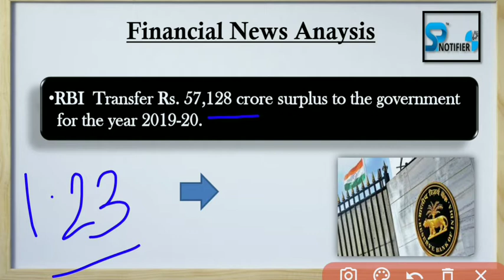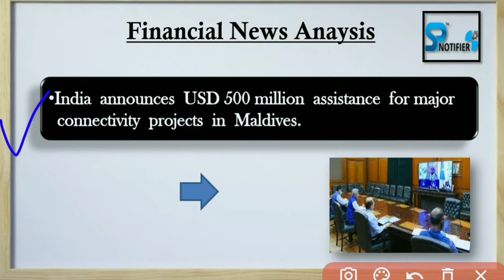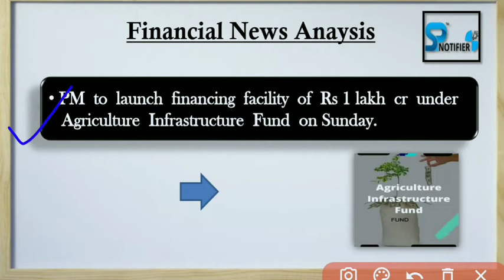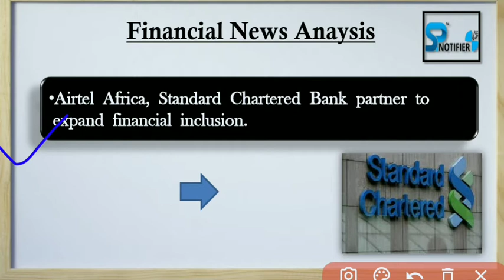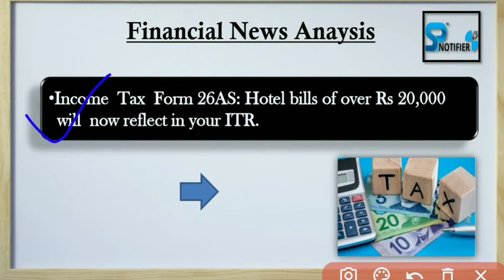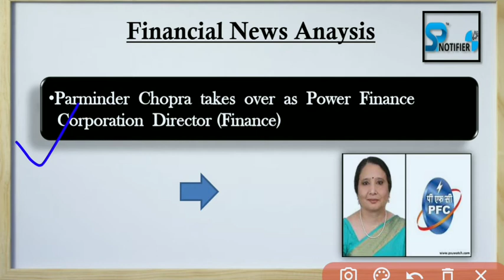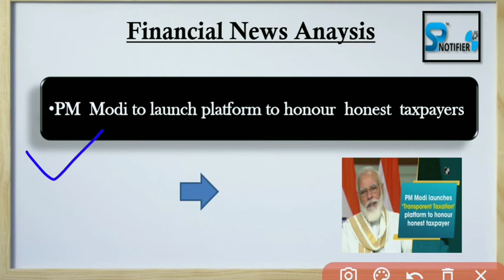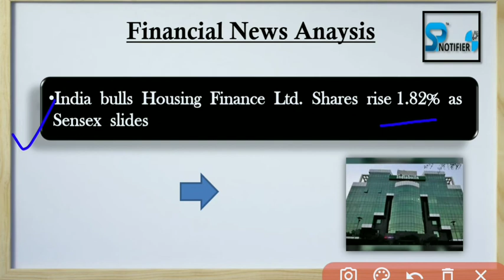Financial News | Weekly Analysis | August 10 - 15, 2020 | Finance Awareness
*WEEKLY FINANCIAL NEWS : August 10 - August 15, 2020 *

*Q. What is Banking & Finance Awareness and why are they important?*

A. Banking & Finance Awareness deal with the knowledge of current affairs in banking & finance sector. This general knowledge is very crucial to ace several competitive and recruitment exams including SBI, IBPS, RBI, NABARD, etc..in India.

*Q. Where can I learn more about Banking & Finance related concepts?*

*Q. Banking & Finance Quiz*

*1. Holidays are provided in banks according to which act? *
Banking Regulation Act

*2. What does money laundering mean?
Converting money that is obtained illegally to make it appear that it originated from legitimate sources.

*3. Which of the institutions can issue paper notes in India?
RBI - Reserve Bank of India

*4. Banking Awareness & Financial Awareness Syllabus for Recruitment Exams in India:*

Indian & International Finance System
Banking Concepts
Important Bank & Finance Acts
History of Banking in India
Banking and Financial Committees in India
Currency
RBI Act, 1934
Banking and Financial Reforms in India
Financial Market in India
Inflation Banking regulations act,1949
Financial Institutions in India
Money & Capital Marketing
Money Laundering & Anti-Money Laundering
Overview of Companies (Amendment) Act, 2017
Functions of Banks
Credit & Debit
Green Banking
Amendments in FDI Policy, 2018
Types of  Bank Accounts
International Financial Institutions
Financial Inclusion
Financial Resolution and Deposit Insurance Bill 2017
Types of Loans
Basics of Bond and their Types & Features
Reverse Mortgage Loan
Foreign Exchange Regulation Act (FERA)
Types of Mortgages
Mutual Funds
Bank Credit Operations
Prevention of Money Laundering Act 2002
Types of Cheque & Cards
LIBOR & MIBOR
Cash Management Services Business of Banking Companies in Banking Regulation Act, 1949
Foreign Banks in India
SWIFT Codes for banks
CIBIL
Employee Provident Fund and Miscellaneous Provisions Act, 1952
Fund Transfer Services
Types of Foreign Accounts
Bombay Stock Exchange (BSE)
Insolvency and Bankruptcy Code, 2016
Structure of Banking Industry
National Stock Exchange (NSE)
NPA and SARFAESI Act, 2002
Nationalised Banks
Bancassurance
Banking Ombudsman
Public Sector Banks
Indian Financial System
Non-Performing Assets (NPA)
Principles of Insurance
History of Indian Insurance Industry
List of Bank & Insurance Companies with their Taglines